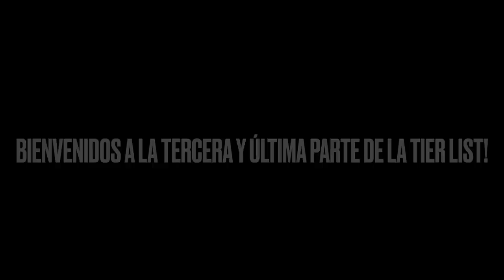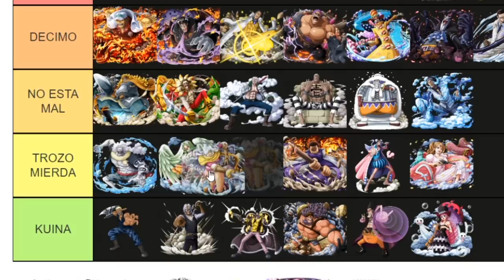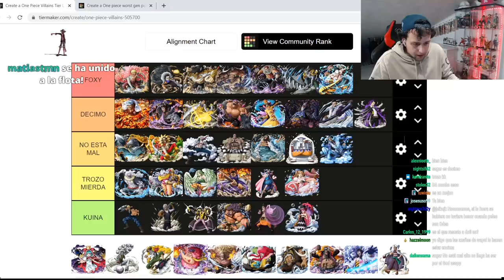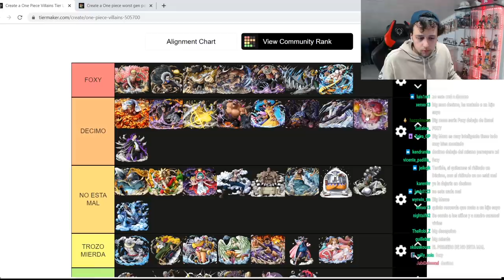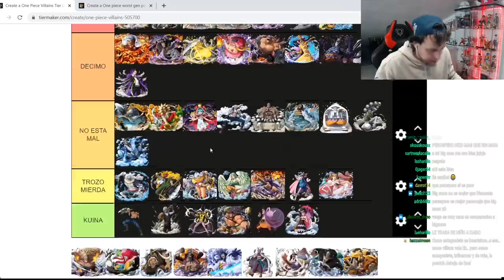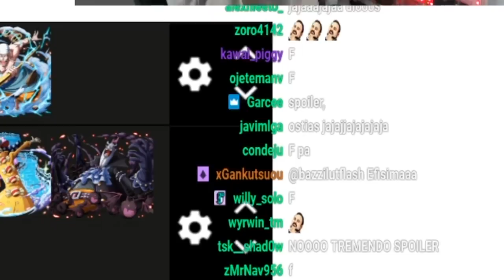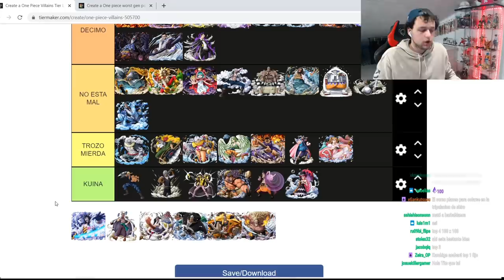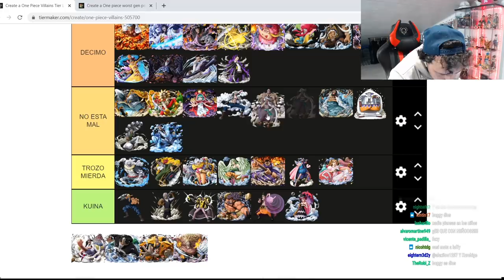¿QUIÉN ES EL MEJOR VILLANO DE ONE PIECE? - One Piece Tier List parte final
Hola nakamas! Hoy os traigo la parte final del Tier List que hicimos de One Piece! Espero que os guste! Like y sub ;)
- COMPRA ONLINE DE QUINTO CLOTHING: